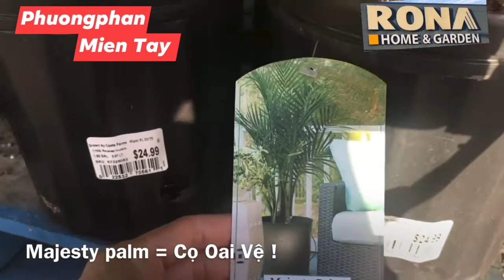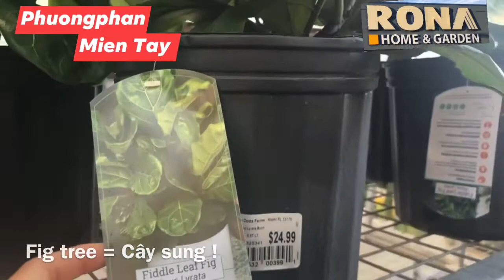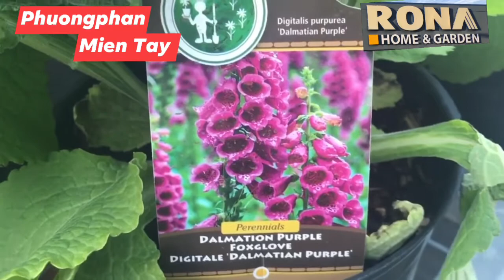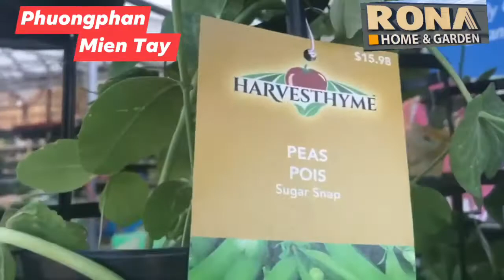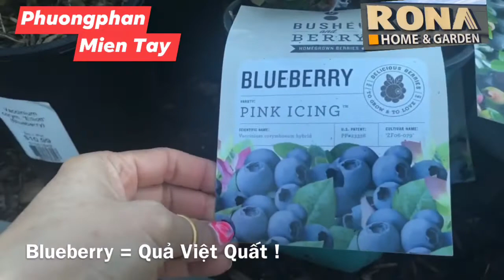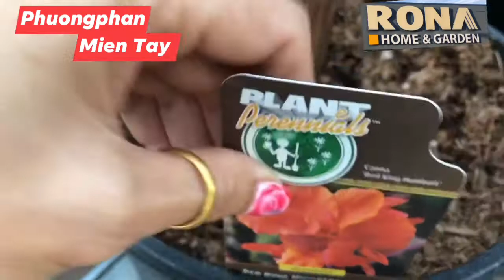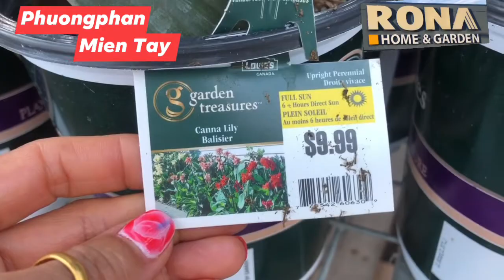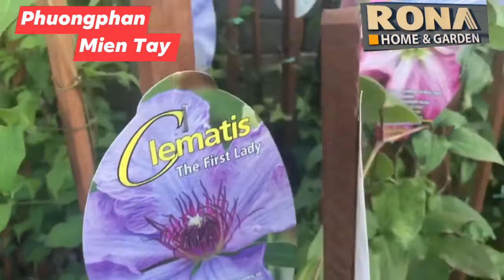125-Flowers , trees at RONA in Saskatoon Canada !